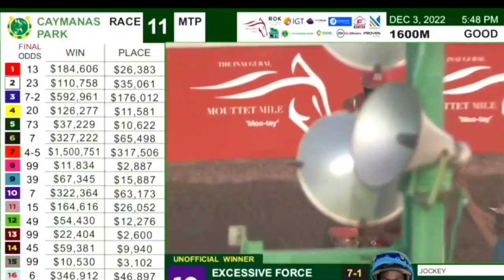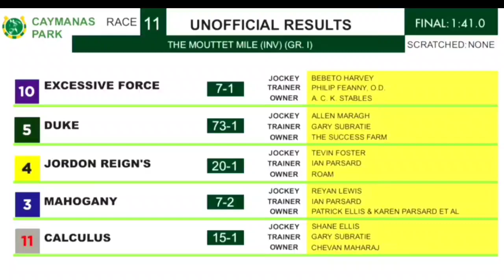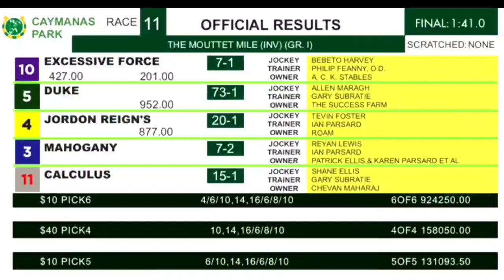THE MOUTTET MILE (INV) (G.1) DEC. 3, 2022 | PURSE 125,000USD | RICHEST HORSE RACE IN THE CARIBBEAN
The Mouttet Mile Invitational Grade 1 Event